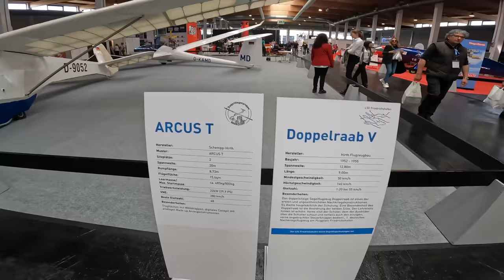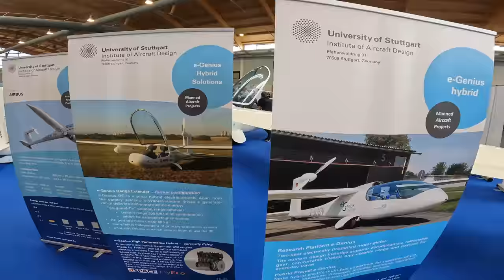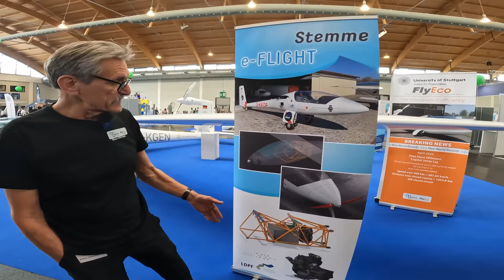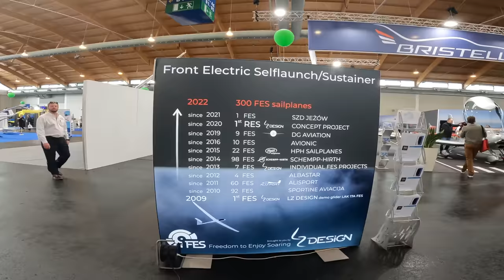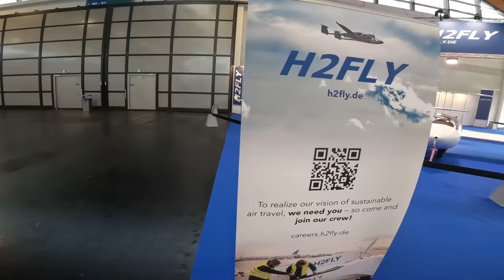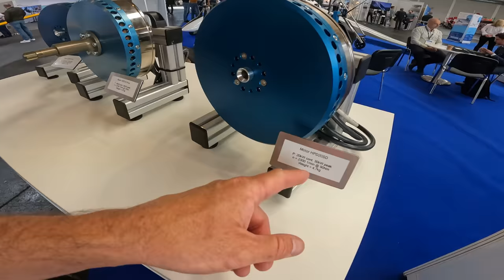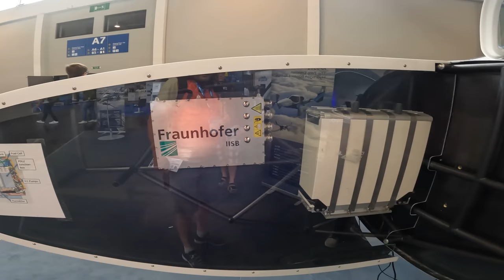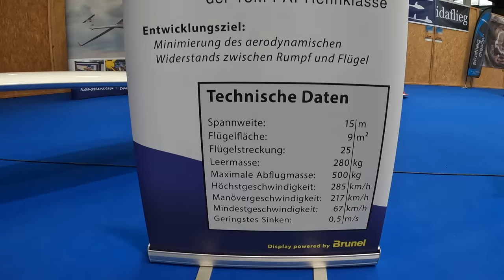Планера и будушее на Friedrichshafen Aero 2022. Гибриды. Электричество. Водород. Солнечная энергия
Славная была Охота на волшебный контент. Удалось встретить восхитительных друзей и узнать у  них новости о замечательных идеях.

0:00 Тяжелая работа планерного инструктора
2:52  E-ROP Hibrid Plaine
6:10  E-Genius Hibrid
11:18 Stemme E-Flight
16:41 Duo Discus FES
23:42 H2 FLY Водородный двухфюзеляжный эксперимент
26:50 E Drive Song
28:00 AEROS
33:19 Geiger Engineering
37:50 ФNIX Electro
40:16 APUS I-2 H2 CELL
42:10 Birdy - electro glider 119 kg
44:54 Fuel sell plaine - что то на водороде
46:32 MU-31

Игорь Волков.